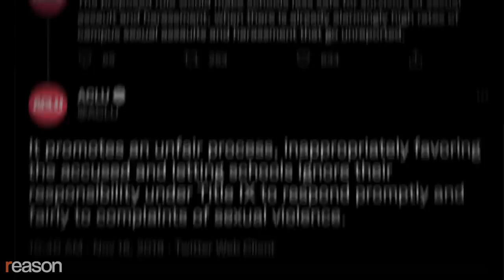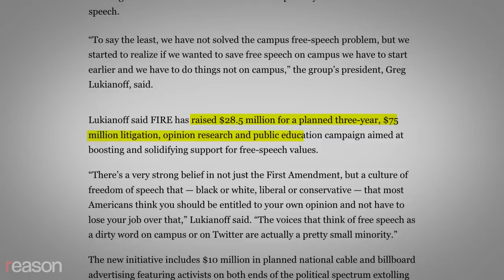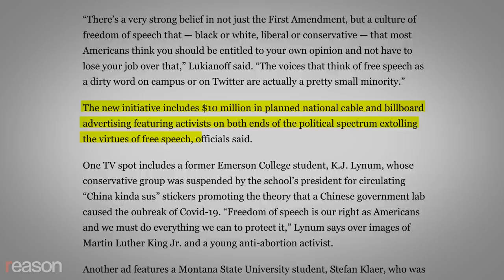The Guardians of Free Speech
Because of the social media circus surrounding the Johnny Depp/Amber Heard defamation trial, it was easy to overlook one of the principal—yet least likely—actors in the courtroom drama: the American Civil Liberties Union (ACLU), which ghostwrote and placed the 2018 Washington Post op-ed by Heard about surviving domestic abuse that was the basis of the trial.

It's only the latest example of how the group has in recent years strayed from its original mission of defending speech, no matter how vile. Awash with money after former President Donald Trump was elected, the ACLU transformed into an organization that championed progressive causes, undermining the principled neutrality that helped make it a powerful advocate for the rights of clients ranging from Nazis to socialists.

It questioned the due process rights of college students accused of sexual assault and harassment under Title IX rules. It ran partisan ads against Supreme Court nominee Brett Kavanaugh and for Georgia gubernatorial candidate Stacey Abrams, a move that current Executive Director Anthony Romero told The New York Times was a mistake. The ACLU also called for the federal government to forgive $50,000 per borrower in student loans.

As the ACLU recedes from its mission, enter another free speech organization, the Foundation for Individual Rights in Education, or FIRE. Founded in 1999 to combat speech codes on college campuses, FIRE is expanding to go well beyond the university and changing its name to the Foundation for Individual Rights and Expression. The group has raised $29 million toward a three-year "litigation, opinion research and public education campaign aimed at boosting and solidifying support for free-speech values."

"I think there have been better moments for freedom of speech when it comes to the culture," says FIRE's president, Greg Lukianoff. "When it comes to the law, the law is about as good as it's ever been. But when it comes to the culture, our argument is that it's gotten a lot worse and that we don't have to accept it."

Lukianoff tells Reason that FIRE's new initiatives have been in the works for years, but gained urgency during the COVID lockdowns. "Pretty much from day one, people have been asking us to take our advocacy off campus to an extent nationally," he says. "But 2020 was such a scarily bad year for freedom of speech on campus and off, we decided to accelerate that process." Despite 80 percent of campuses being closed and doing instruction remotely, Lukianoff says that FIRE received 50 percent more requests for help from college students and faculty. He also points to The New York Times' editorial page editor, James Bennet, getting squeezed out after running an article by Sen. Tom Cotton (R–Ark.) and high-profile journalists such as Bari Weiss, Andrew Sullivan, and Matt Yglesias "stepping away from [their publications], saying that the environment was too intolerant."

FIRE is also expanding its efforts beyond legal advocacy and into promoting what Lukianoff calls "the culture of free speech." As Politico reports, it will spend $10 million "in planned national cable and billboard advertising featuring activists on both ends of the political spectrum extolling the virtues of free speech."

He says that people in their 40s and 50s grew up in a country where the culture of free speech was embedded in colloquial sayings and common attitudes. "Things like everyone's entitled to their opinion, which is something you heard all the time when we were kids. It's a free country, to each their own, statements of deep pluralism, like the idea that [you should] walk a mile in a man's shoes," he explains. "All of these things are great principles for taking advantage of pluralism, but they've largely sort of fallen out of usage due to a growing skepticism about freedom of speech, particularly on campus, that's been about 40 years in the making."

Lukianoff has nothing negative to say about the ACLU (in fact, he used to work there) and stresses that FIRE has worked with the organization since "day one" and continues to do so. But unlike the ACLU, FIRE isn't at risk of turning into a progressive advocacy organization, partly because its staff is truly bipartisan.

That pluralistic pride extends to the groups funding FIRE, too. Lukianoff thinks that despite the rise of cancel culture, most Americans still understand the value of free speech, but they need to be encouraged to stand up for it. FIRE's polling, he says, reveals that "it's really a pretty small minority, particularly pronounced on Twitter, that is anti-free-speech philosophically and thinks that people should shut up and conform."

For that reason, he's upbeat that FIRE will succeed in helping to restore belief in the value and function of free speech.

Interview by Nick Gillespie. Edited by Regan Taylor.